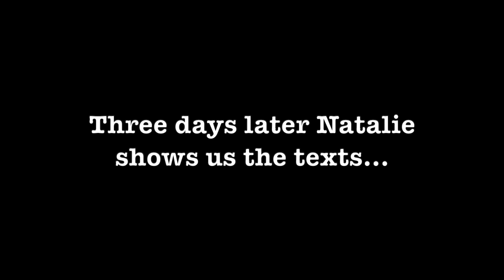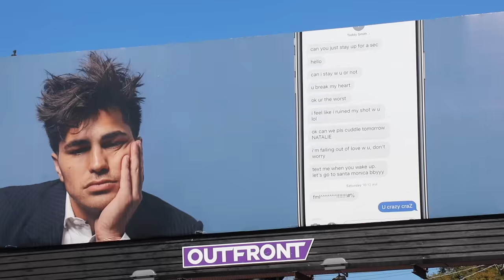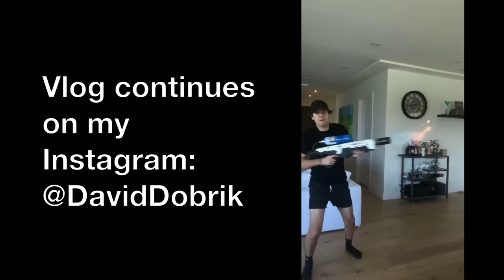PUTTING HIS DRUNK TEXTS ON A BILLBOARD!!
I caught him texting my assistant natalie!!

Fx artits
Credits
Sidney Cumbie
Youtube.com/sidneycumbie

Assistant
Jacquelyn Coon

Vine: @DavidDobrik
Musically: @DavidDobrik

Seth - @sethfrancois

Lindsey: @lindseygroll